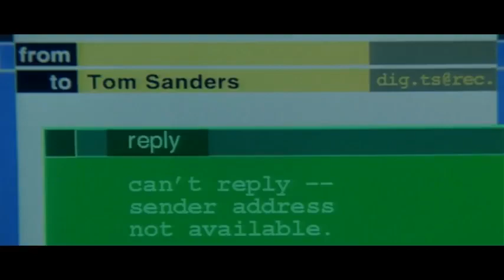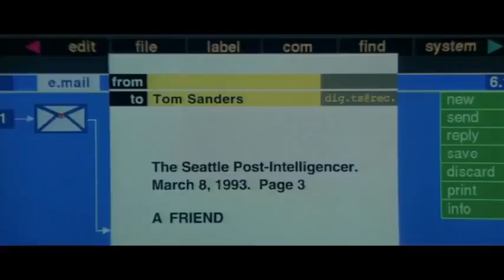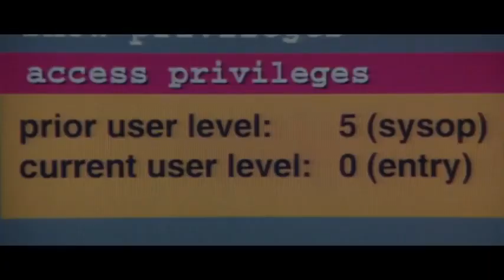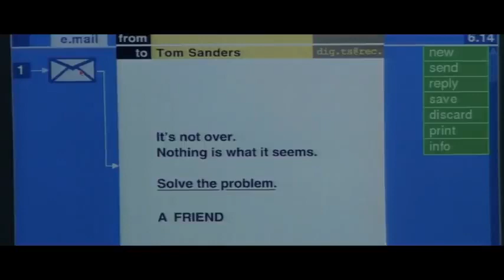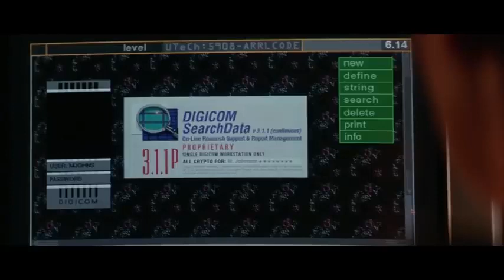Disclosure 1994 Hollywood Movie Explained in Hindi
Hollywood Movie Explained in Hindi

movies explained
movie explained
hollywood movie in hindi explained
endingexplainhindi
Ending Explained In Hindi
Explained